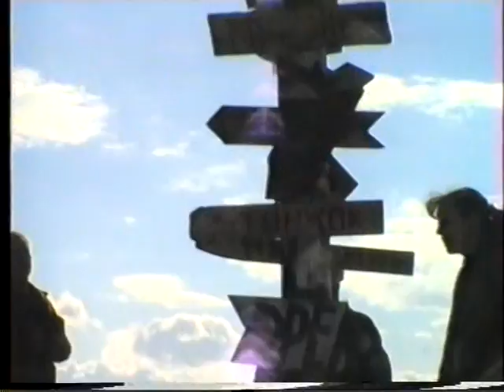Жириновский на Мотофествале 2001 год. Малоярославец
Мотофестваль Лицом к лицу посетил Владимир Жириновский! Осенил всех своим ясным взором, пожал руки мужчинам, девушкам поставил автограф на животе.